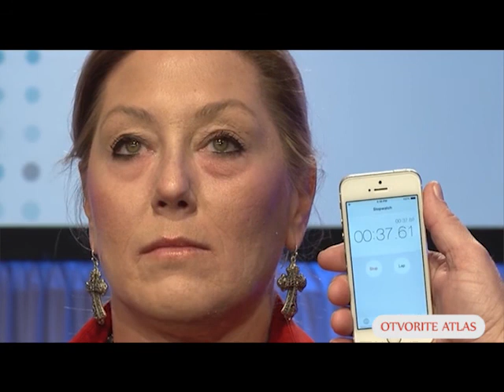Jeunesseglobal Serbia u emisiji Otvorite atlas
Pogledajte kako možete uvek da izgledate savršeno na fotkama sa putovanja...